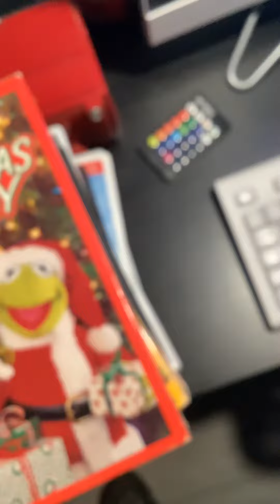DSI Watches The THX Tex Extended Logo at Respect House